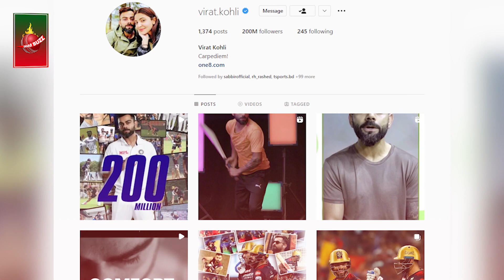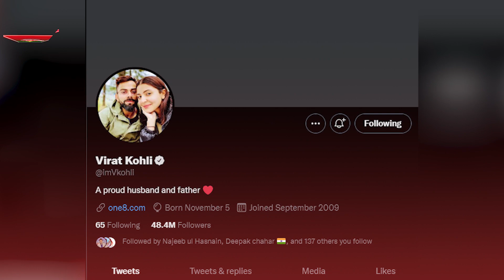ব্রাজিলের নেইমারকেও পেছনে ফেললেন বিরাট, সামনে শুধুই মেসি-রোনালদো! Virat Kohli | Messi | Dhar Buzz